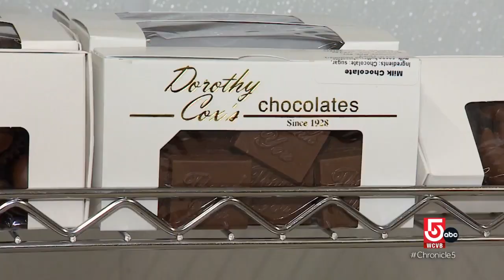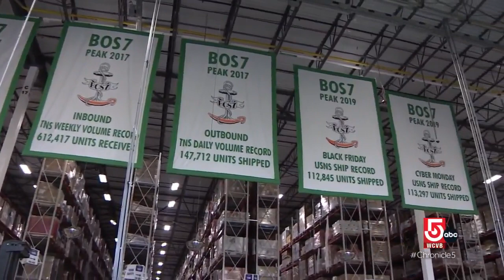Businesses old and new call Fall River, Mass., home